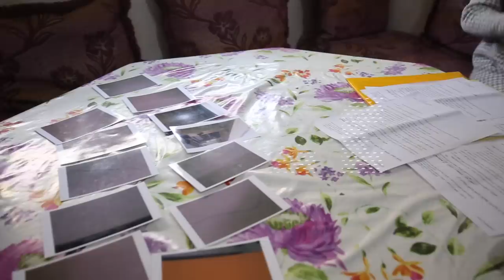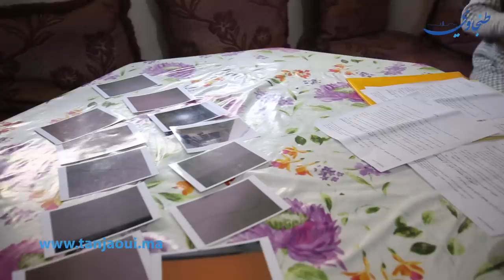أسرة بطنجة تستنجد بالمسؤولين "الدار غطيح علينا وغنتشردو حنا ووليداتنا في الزنقة "